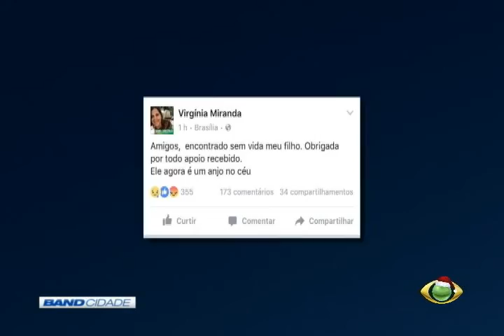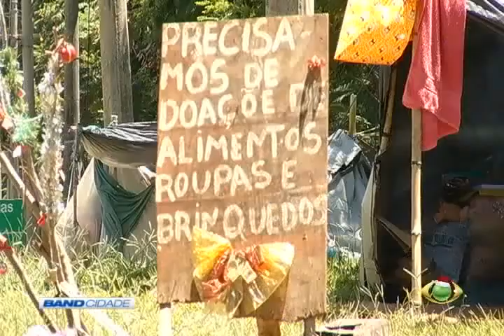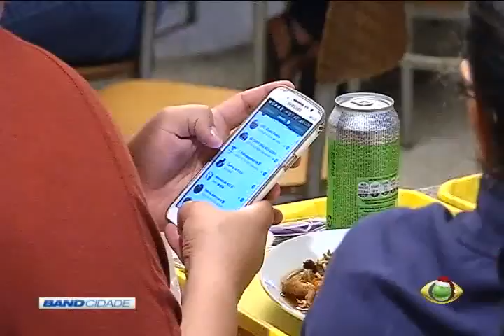Band Cidade 2ª Edição 26/12/2016 Bloco 1